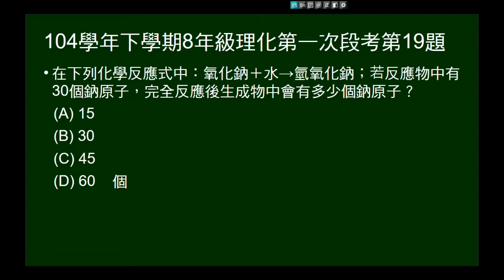104學年下8年級理化一段第19題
給中文反應方程式，反應前有若干鈉原子，問反應後鈉原子數。